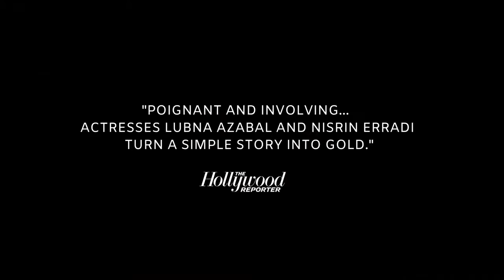Adam (2019) | Official US Trailer | Opens Mar. 5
Screen at home to support AFI Silver Theatre!